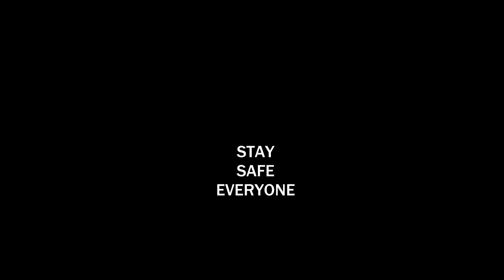Cincinnati shooting breakdown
A breakdown of the September 6, 2018 shooting in downtown Cincinnati that left 3 people dead and 2 wounded.

3300 N. Main St. D
PMB 282